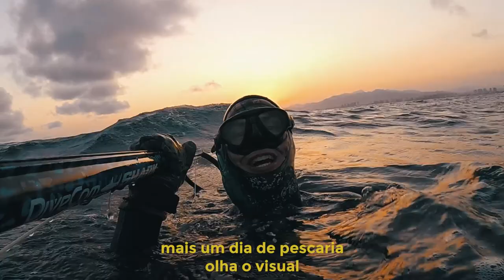Pescasub Rio de janeiro-RJ 2020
Video de algumas capturas realizadas no RJ durante o ano de 2020, antes do periodo de defeso da pesca da garoupa, podemos ver a captura de peixes como garoupas, badejos e alguns pelagicos do nosso litoral.
Neste vídeo você vai ver a perspectiva do pescador sub pescando seu alimento.
Edicao Jacson Felix.